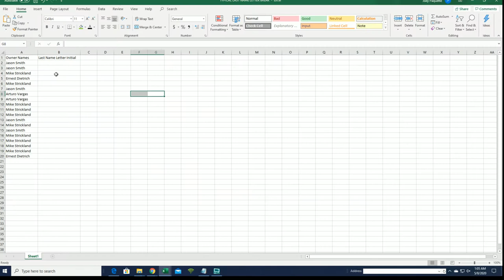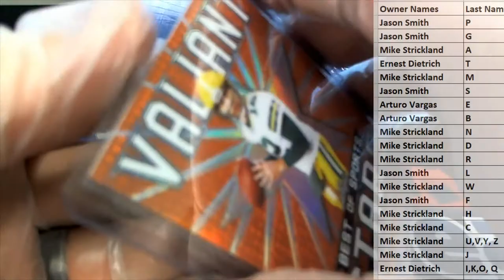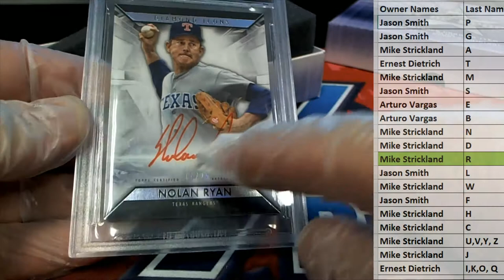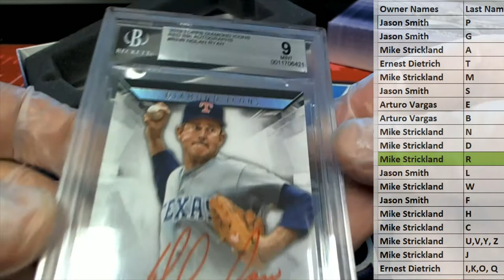2020 Leaf Best of Sports ID 20BESTOF283